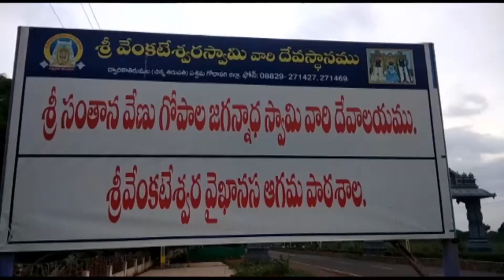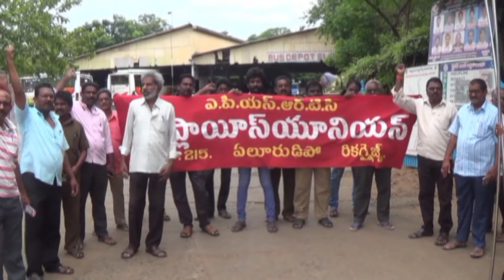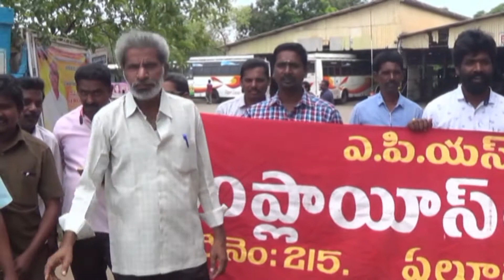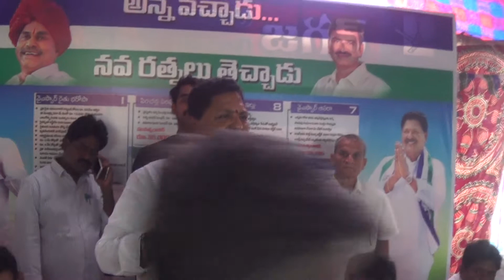05 07 2019 NEWS 01